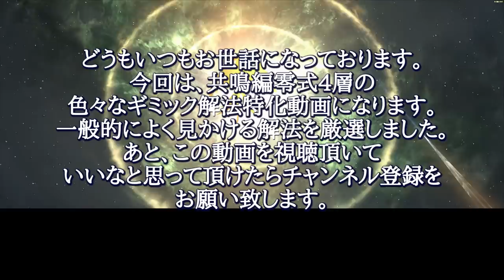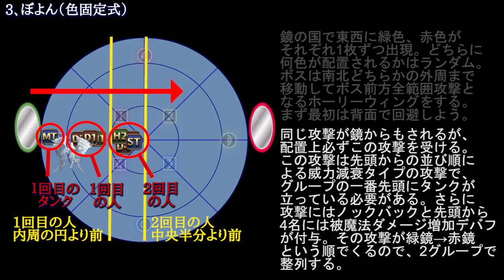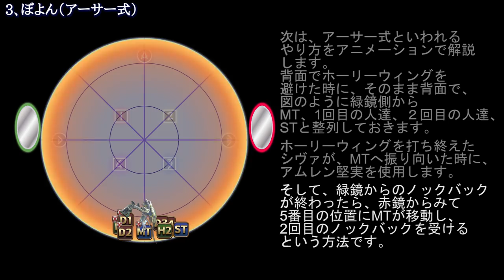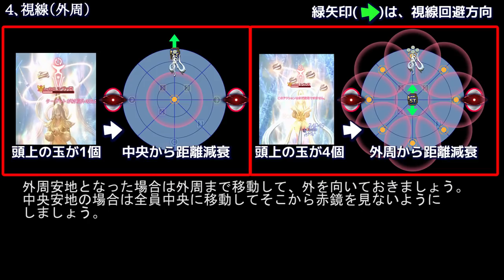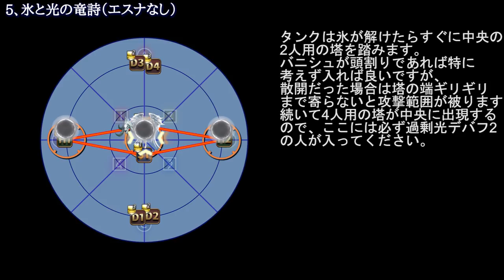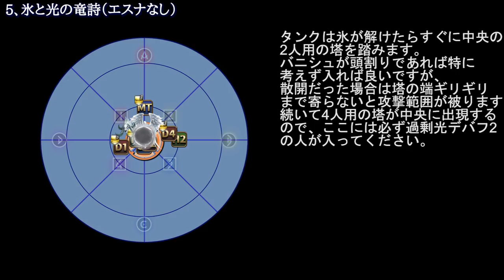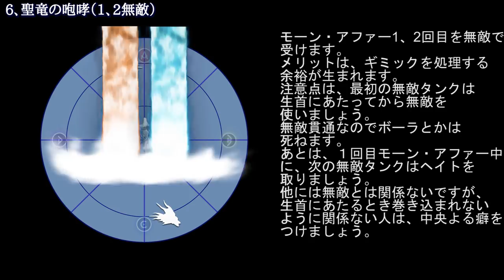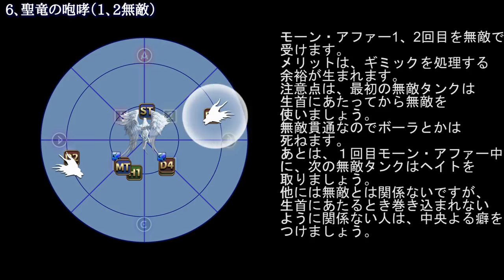Dぼよん色固定、アーサー、視線、1,2無敵 アニメーション図解で理解する 共鳴編零式4層ギミックまとめ その2【FF14/解説】【ぬけまる】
ぼよん色固定、アーサー、視線、氷と光の竜詩、聖竜の咆哮(1,2無敵)をまとめてアニメーションで解説。 アニメーション図解で理解する 共鳴編零式4層ギミックまとめ その2。

ボリュームが大きくなりすぎたので、その1とその2に分けました。

目次　※1~2はその1で公開

00:20 3,ぼよん(色固定,アーサー式)

03:25 4,視線

05:18 5,氷と光の竜詩(エスナあり、なし)

08:51 6,聖竜の咆哮(1,2無敵)

10:29 7,忍者小技

 ⭕メインロール：近接DPS

 ⭕メインジョブ：忍者

 ⭕データセンター：Mana

 ❇希望の園エデン零式:覚醒編(Eden'Gate(Savage))

▶中の人

⚠注意事項⚠

♻関連動画♻

『攻略系』

【FF14/攻略】

 ✅【FF14/初回クリア】絶アレキサンダー討滅戦  The Epic of Alexander (Ultimate) 【ぬけまる】